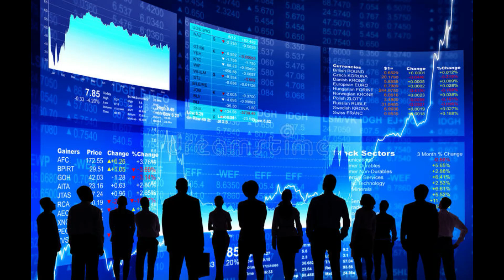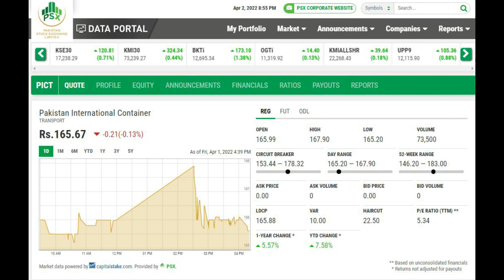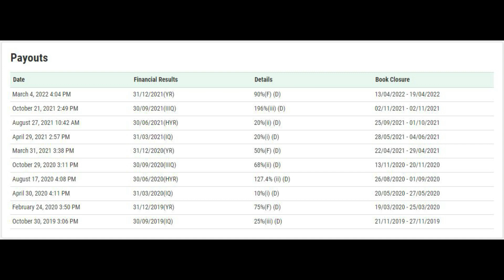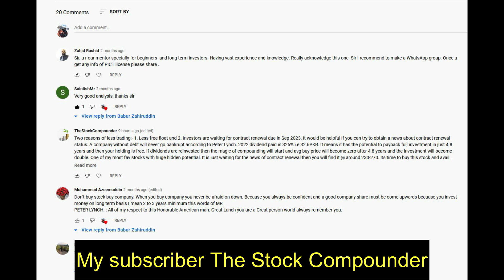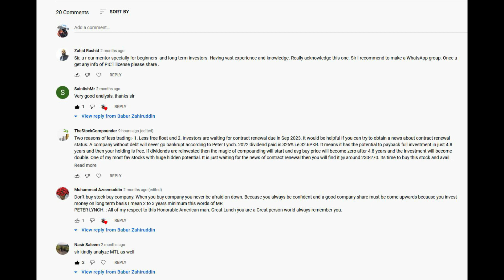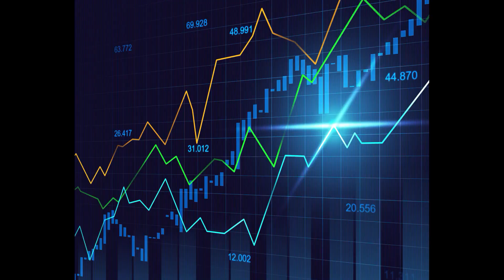Pakistan International Container part 2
Under valued share it may bounce up to 260-280 once the extension of the agreement is there...
Consolidate this share slowly at small intervals